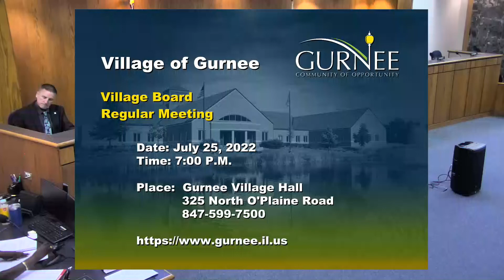Monday, July 25, 2022 Village of Gurnee Regular Board Meeting